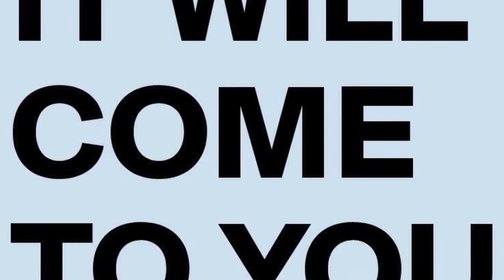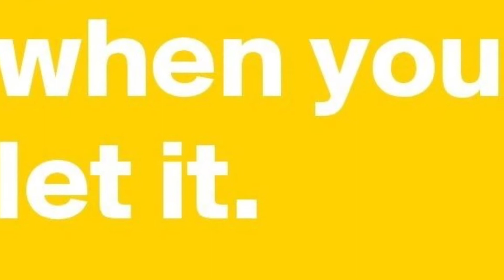Patti Revell Jones/Andy G Jones - Wait A Little While. Great Version!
Patti Revell Jones (featuring Andy G Jones) - Wait A Little While
pattirevell.co.uk
Patti sang backing vocals for the UK's 2000 Eurovision Song Contest, Here's the video, TV performance and the 20th anniversary video:-
Patti Revell Jones is a world class singer whose roots lie in jazz, blues, soul and r & b. Her career has taken her from singing lead vocals for the Brand New Heavies, singing jazz on the stages of Ronnie Scotts, The Royal Albert Hall, The Royal Festival Hall and Atlanta's Olympic Stadium to performing backing vocals for Meat Loaf and Sir Van Morrison.
Known in her own right as a solo recording artiste, Patti has had hit singles in the Dance Music Charts, and is regularly used as a session singer for various albums, and Film Soundtracks including ‘Tomb Raider’, ‘The Snow Queen’ and ‘The Ugly Duckling’.
Patti is also a trained actor and has appeared in many commercials, films, tv series and theatre productions.
Has worked alongside: Whitney Houston, Sir Elton John, Sir Cliff Richard, Sister Sledge, Belinda Carlisle, Tony Hadley, Jools Holland, Scott Hamilton, Campbell Burnap, Digby Fairweather, Warren Vaché, Humphrey Littleton, Stacey Kent, Clare Martin, Clare Teal, Clare Sweeney, Jacqui Dankworth, Ola Onabule, Tina May, Joanna Lumley, Carol Smilie, Alan Titchmarsh, Jimmy Carr, Lee Hurst, Des O’Connor, Terry Wogan, Jim Mullen, Don Weller, cast members of Coronation Street, Jonathan Ross, James Nesbitt, Jonathan Pryce, Lulu, Suzi Quatro, Peter Cox (Go West), Hamish Stuart (The Average White Band), Caprice, Edwin Starr, Kid Creole, Clay Walker, Paul Zenon, Bob Monkhouse, Bucks Fizz, Katrina and the Waves, Graham Norton, Birmingham Royal Ballet, San Sebastian Choir, Greg Proops and Barbara Windsor.
She has performed for The Queen, Prince Charles, Princess Anne, Sting, Paul McCartney, Hugh Grant, Kate Moss, Elle McPherson, Kelly Osbourne, Sharleen Spiteri, David Walliams, Elton John, David Furnish, Daniel Craig (007 himself!), Gloria Estefan, Joan Collins, Telly Savalas, Samuel L Jackson, Michael Douglas and Catherine Zeta Jones ands Rod Stewart.